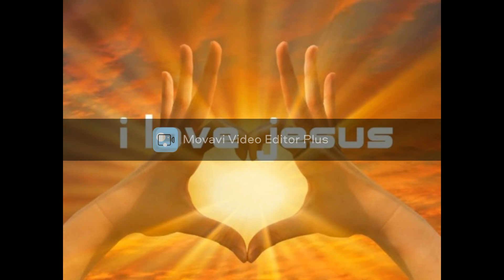Mein unsichtbarer Freund Jesus!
Meine Name ist Simon und ich habe etwas beschrieben, was Jesus für mich bedeutet und ist!